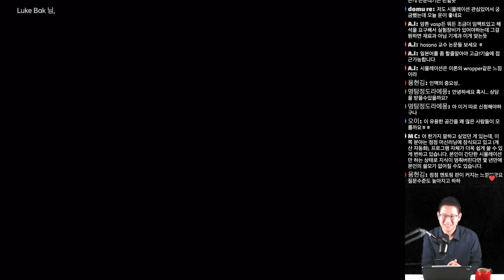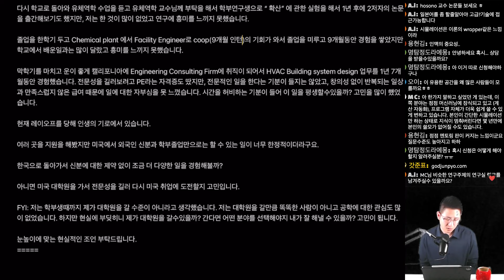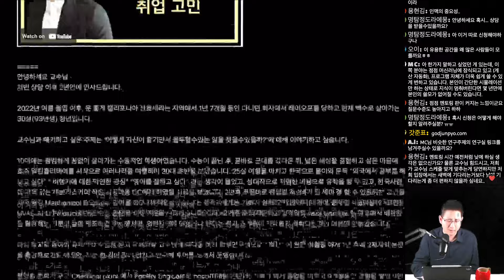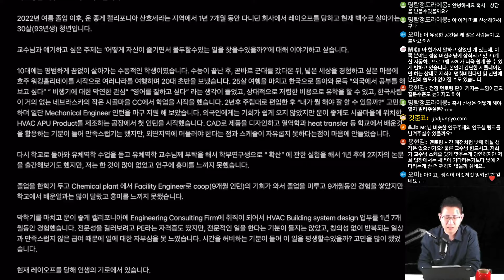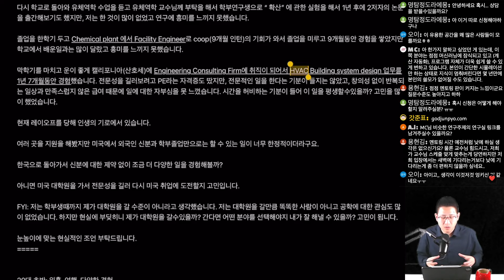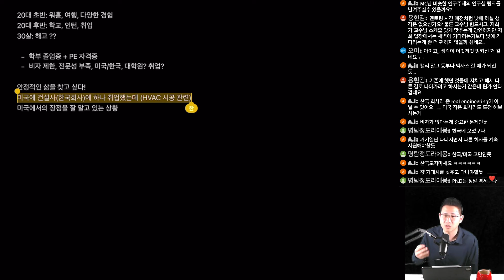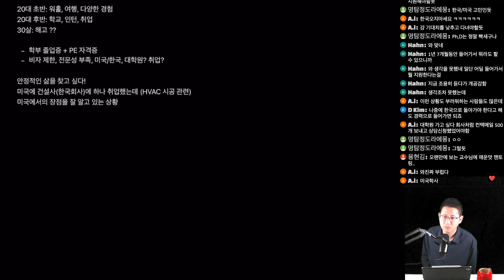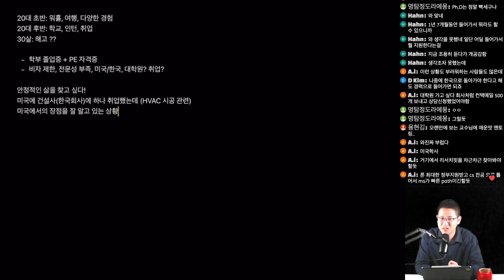미국에서 해고 당해서 미래가 불투명해요. [갓준표 멘토링 487]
00:00 시작
00:52 자기소개
02:05 갓준표를 알게된 이유
04:22 사연 소개
08:47 사연 요약
11:42 원하는 삶?
24:34 미국박사 전략에 대한 의견
28:38 대학원에 대한 조언
52:23 미국석사 전략에 대한 의견